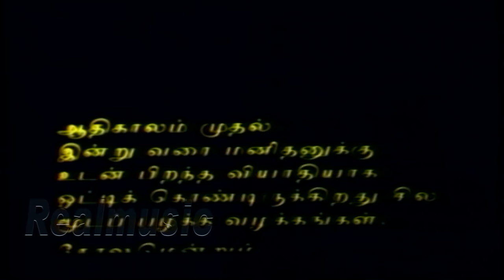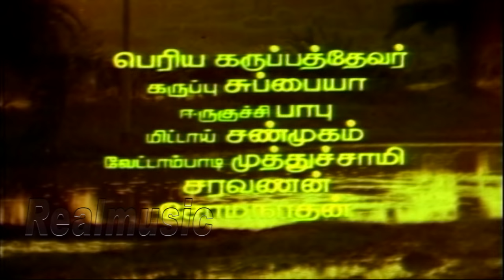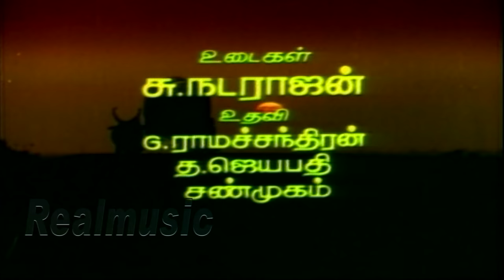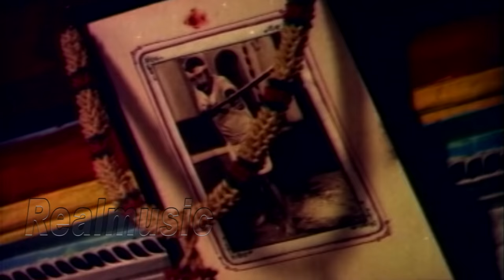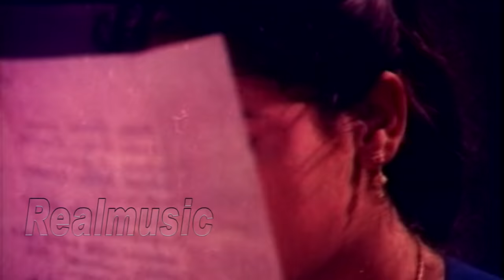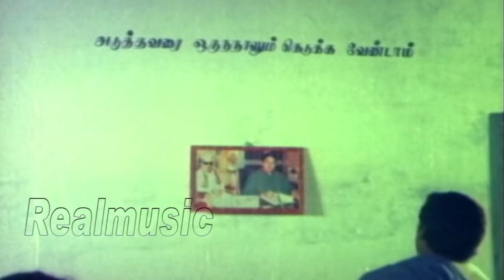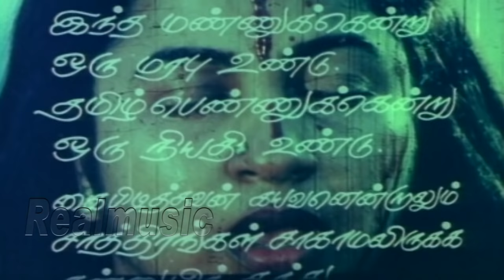தமிழ் பொண்ணு - Tamil Ponnu Full Movie HD | Vijayakumar, Radhika, Manorama, | NTM Cinemas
Tamil Ponnu Full Movie HD | Super Hit Tamil Movies
Starring : Radhika, Vijayakumar,Annapurnamma, Goundamani, Senthil
Directed by : K. Muthu Vijayan
Produced by P.V.K. saravanan